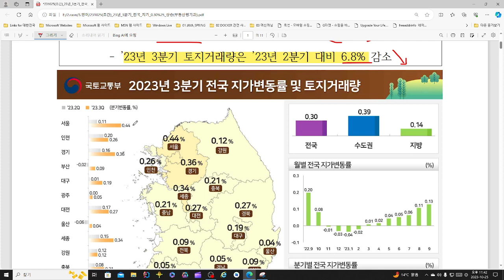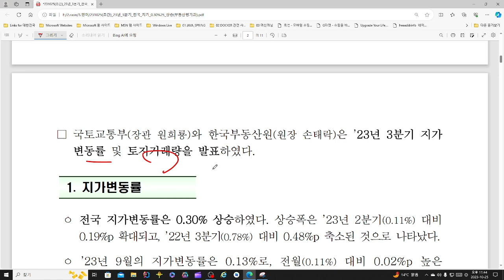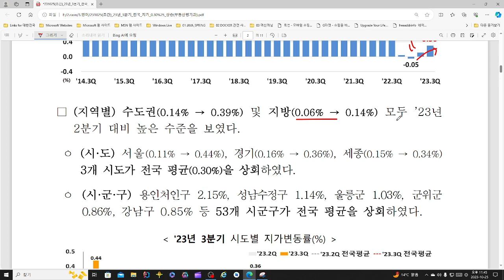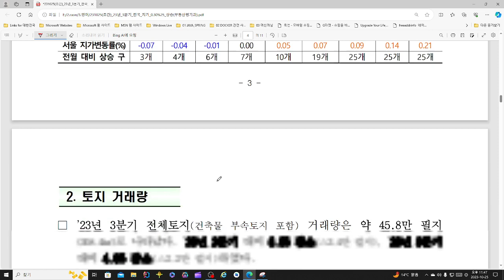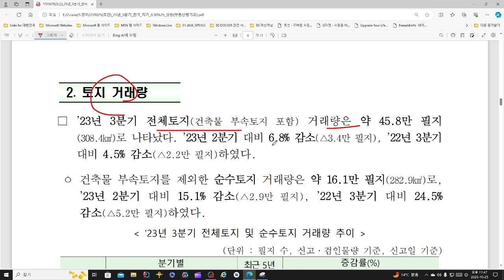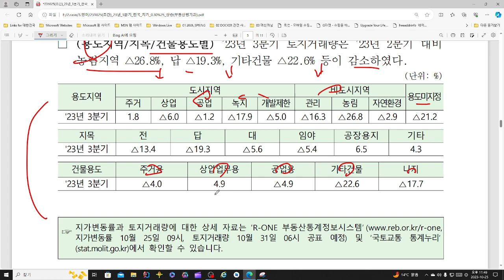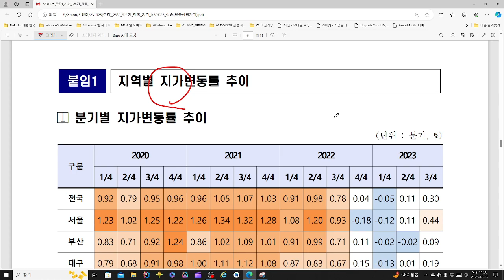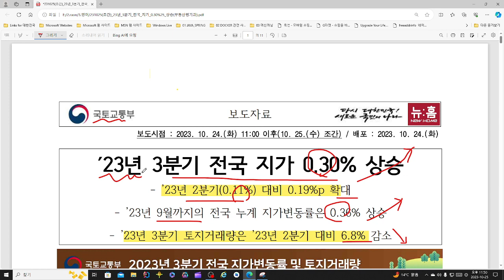(속보) 2023년 3분기 전국지가 0.30% 상승!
(속보) 2023년 3분기 전국지가 0.30% 상승! 영상입니다.
자세한내용은 영상을 참고부탁드려요~